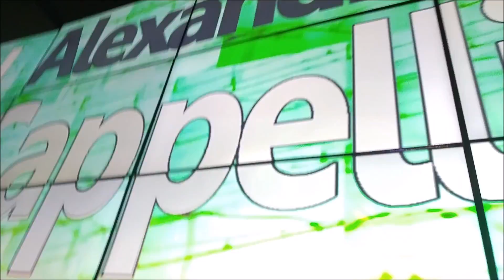Brasas 50 Anos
Festa espetacular de 50 Anos do Brasas no MAM